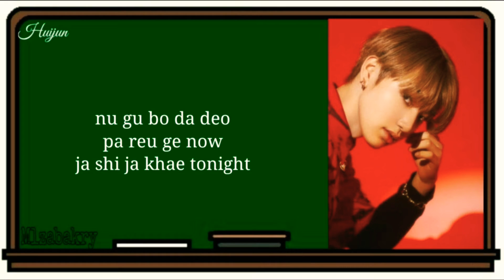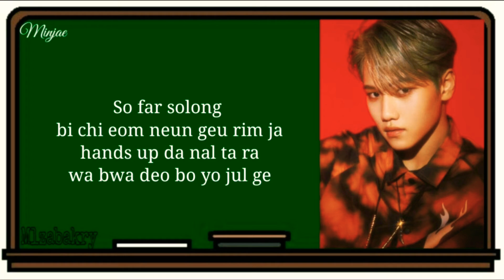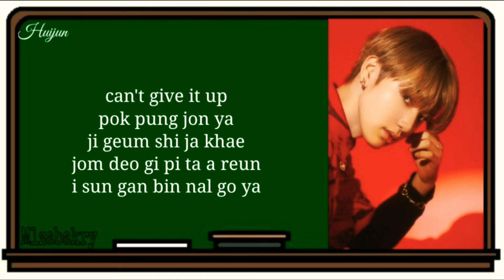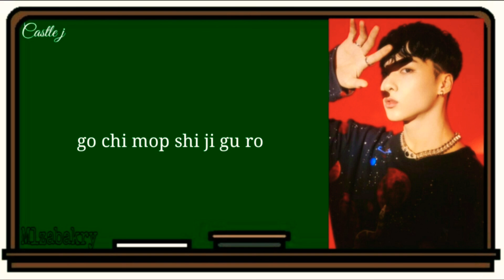MCND_ 'NANANA' (easy lyrics).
MCND'NANANA'(easy lyrics). nanana easy lyrics Kpop.